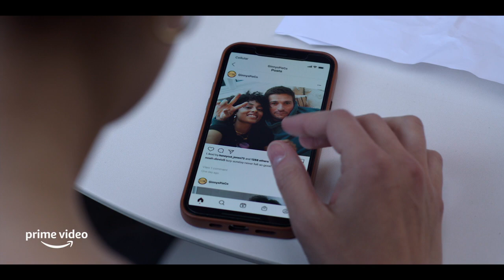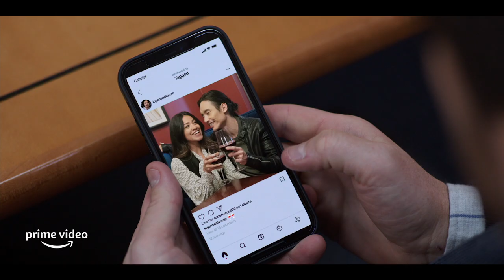I WANT YOU BACK With Charlie Day Premieres On Prime Video February 11th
Starring Charlie Day, Jenny Slate, Scott Eastwood, Manny Jacinto, Clark Backo, Gina Rodriguez, Mason Gooding, Dylan Gelula, Jami Gertz, Isabel May, and Luke David Blumm

Peter (Charlie Day) and Emma (Jenny Slate) are total strangers, but when they meet, one thing instantly bonds them: they were both unexpectedly dumped by their respective partners, Anne (Gina Rodriguez) and Noah (Scott Eastwood), on the same weekend. As the saying goes, “misery loves company,” but their commiseration turns into a mission when they see on social media that their exes have happily moved on to new romances, Anne with Logan (Manny Jacinto) and Noah with Ginny (Clark Backo).
Terrified that, in their 30s, they have lost their shot at happily ever after and horrified at the prospect of having to start over, Peter and Emma hatch a desperate plot to win the loves of their lives back. Each will do whatever it takes to put an end to their exes’ new relationships and send them running back to their arms.